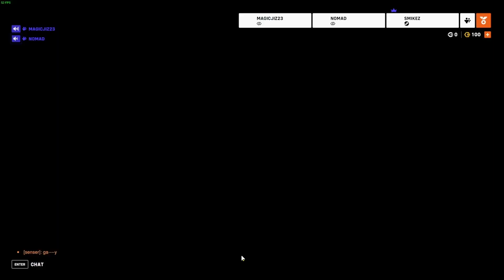I love playing Ramattra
His voicelines are just so cool man.